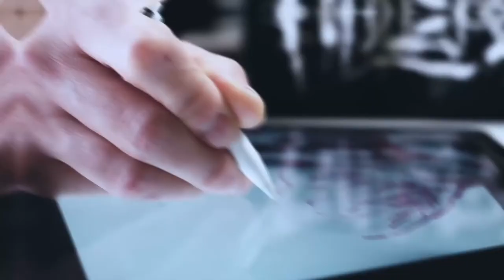Showreel Portfolio Daniel Cutillas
Showreel portfolio of graphic design, video filming, branding, design .